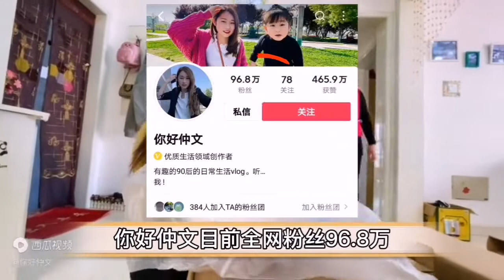90后网红大咖你好仲文，一个月3000多万的播放量，到底能赚多少钱